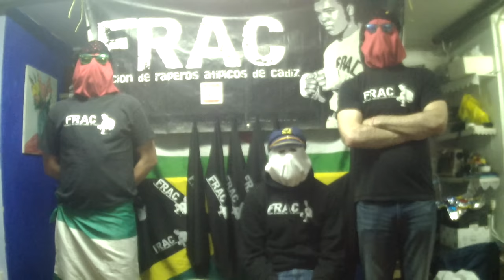comunicado FRAC movilizaciones